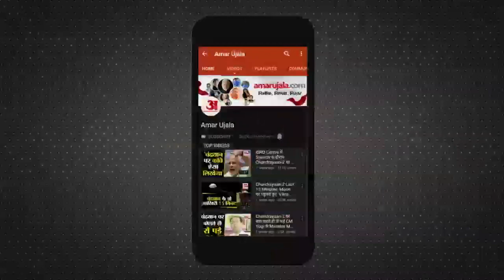सीतापुर के गांव अखतारपुर पहुंचा अमर उजाला, कारीगर बोले- जीएसटी ने छीनी आमदनी | UP Election 2022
UP में Election होने हैं। हमारी कोशिश है कि प्रदेश की जनता से उनके मुद्दों पर बात करें। इसी कड़ी में Sitapur के गांव Akhtarpur पहुंचा अमर उजाला। यहां लोगों ने कहा कि GST से उनके काम पर बुरा असर हुआ है। किन कारणों से परेशान हैं लोग, देखिए।